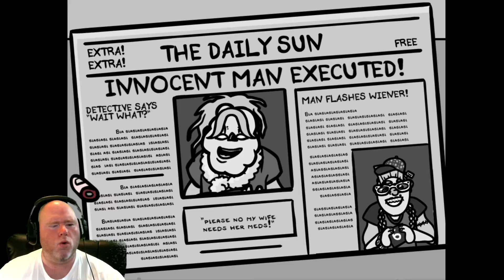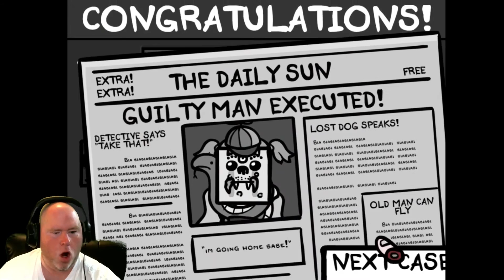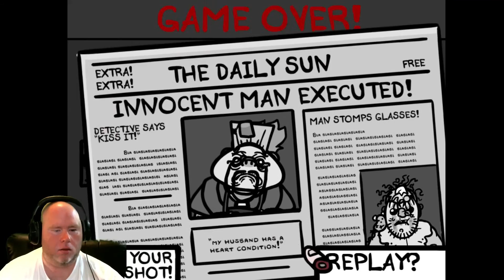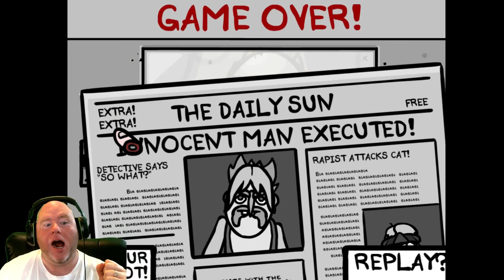Let's Play Fingered - I want to Finger You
It's Time to get Fingered. er... if You are a bad guy that is. And if you are in a Police Line up. I play Indie Game Fingered. Time to flip the switch on some Baddies...First I have to find him!

Developer: Edmund McMillen , James Id

Thanks everyone for watching. You're Awesome!!!